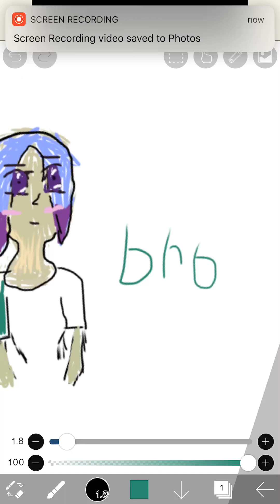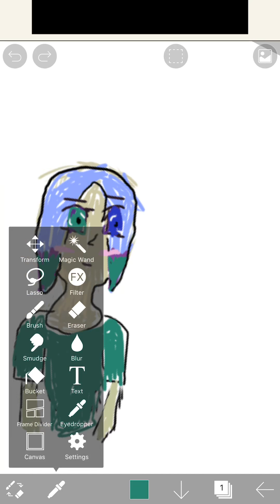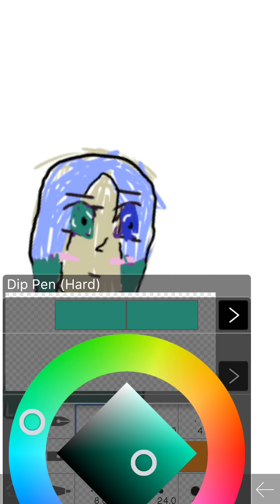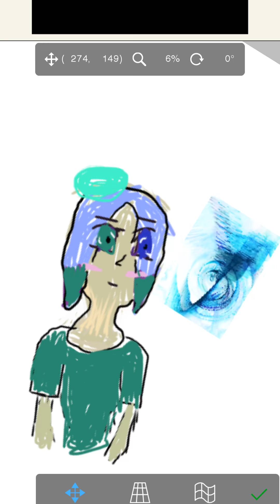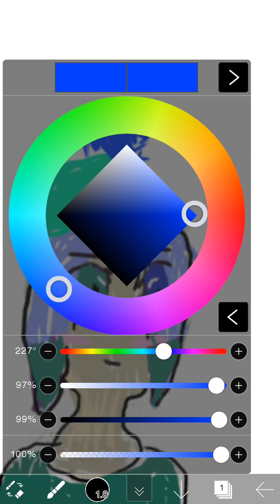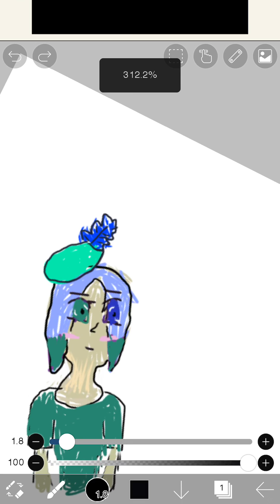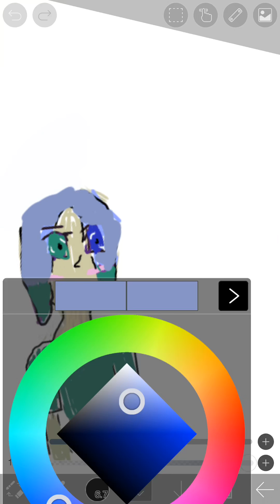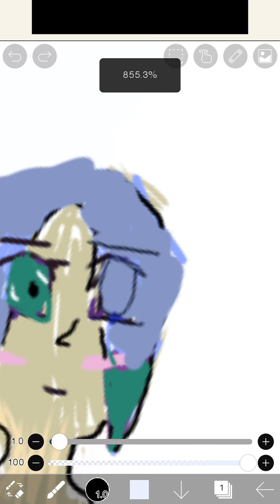IbisPaint x part 3